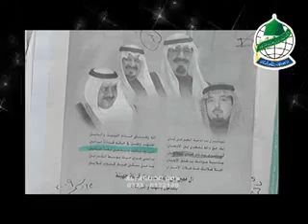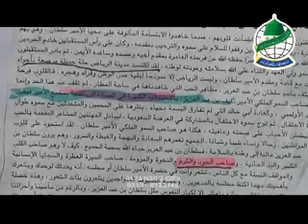Saudi Arabia and 3rd Eid سعودی عرب اور تیسری عید